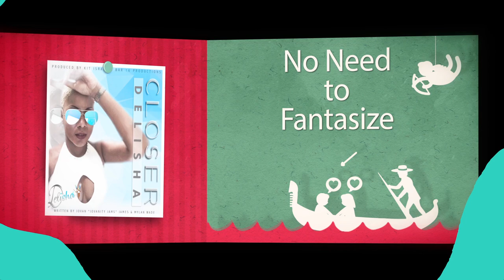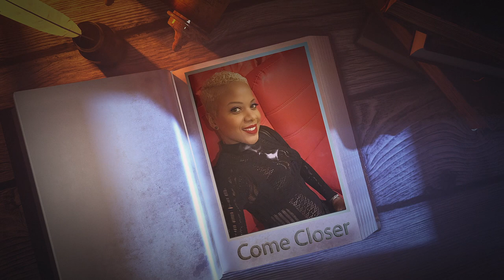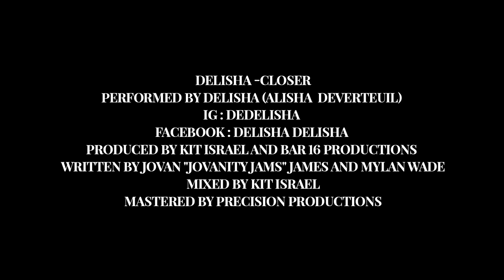2019 GROOVY SOCA - DELISHA - CLOSER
2019  GROOVY SOCA -  DELISHA - CLOSER